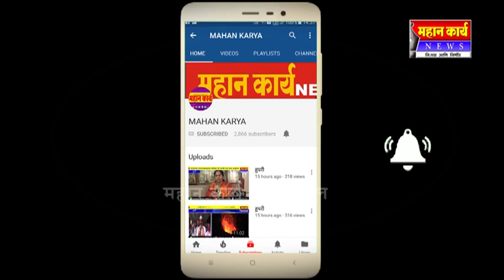जांभळीत नागपंचमी सण मोठ्या उत्साहात साजरा